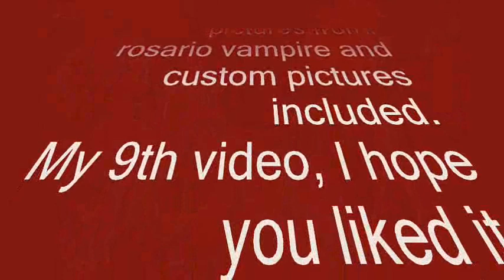Amine AMV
This is my favorite anime!